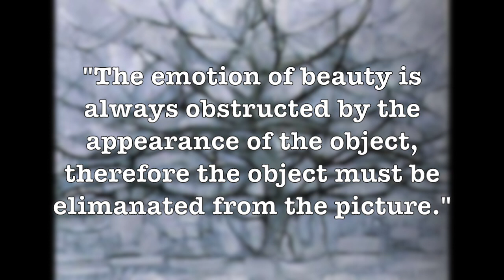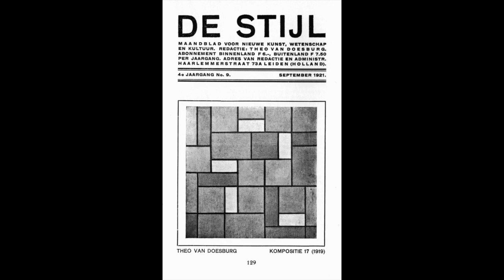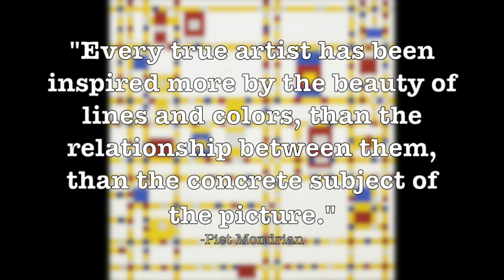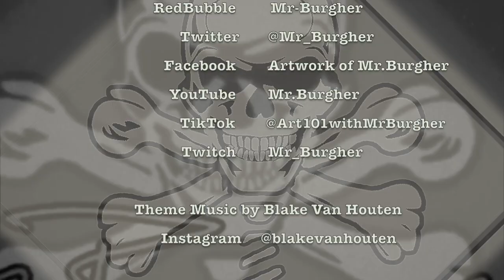Piet Mondrian | Art 101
Whether you're a art lover or not, this video is a great introduction to the basics of the geometric abstraction artworks of Piet Mondrian. By the end, you'll have a better understanding of his works we discuss and some ideas about how to interpret them yourself!

0:00 - Welcome Scholars
1:04 -  Introduction to Mondrian
3:16 - Becoming Abstract
5:06 - De Stijl
6:57 - Broadway Boogie Woogie
9:19 - Legacy of Mondrian
1:56 - Early Life
10:29 - End Credits

✉️🐌📨 Snail Mail 📨🐌✉️
Mr. Burgher